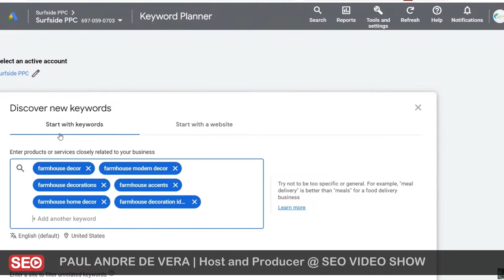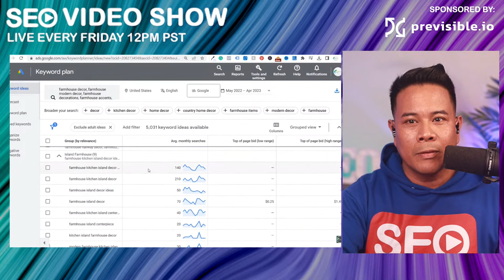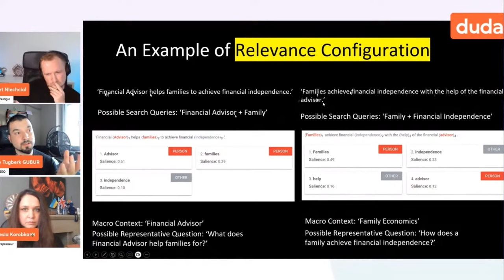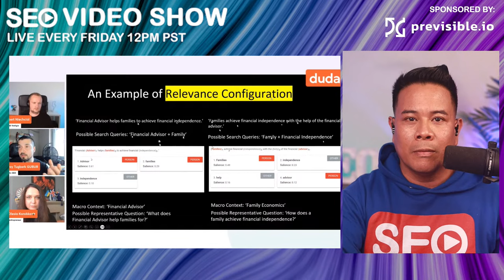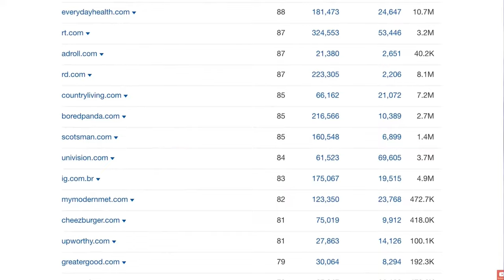Vasco Monteiro ⚙ Reverse Engineer SEO Strategies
Vasco Monteiro EP 145 - Win cool SEO prizes and get weekly knowledge bomb recaps in your inbox!

Google released a new way to report search quality issues with a new user feedback form.

Now, you can report spam, paid links, malicious behavior, low quality, and other search quality issues, all in one improved form.

They also added a bulk submission feature, and you can now submit up to five pages that violate the same policy in one report.

If you want to participate in Narc SEO, you just got a valuable tool to report your spammy or even non-spammy competitors.

Using Grouped View to Find Content Ideas is something new to me, and I will use it in the future to cluster keywords and get new content ideas.

Koray is on another lever when it comes to semantic SEO.

Check out his episode of the SEO Video Show for more info.

Another use case for digital PR is link building. Letslet's check out the latest video by the Income School guys.

Do you know where you can get digital PR links? On Vettted!

This brings me to my favorite part of the show.

Please ask questions on the topic, and I will address them in the order they are received.

Vasco has masters in Industrial Engineering and Management.

He's been doing SEO since 2015 and currently runs his agency

He runs a successful YouTube channel and manages a private SEO Facebook group, Vasco's SEO Tips.

He is the owner of content.com, an online academy and community providing search marketing training and software for clients around the world.

Please welcome the founder of Vettted SEO marketplace, Vasco Monteiro!

Paul Andre "DRE" de Vera